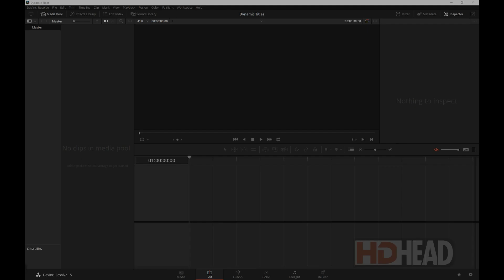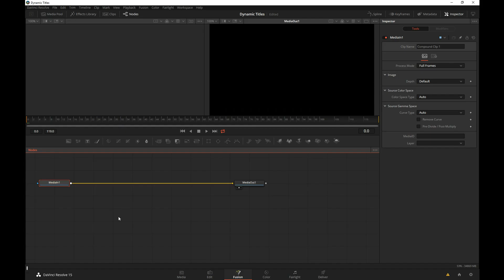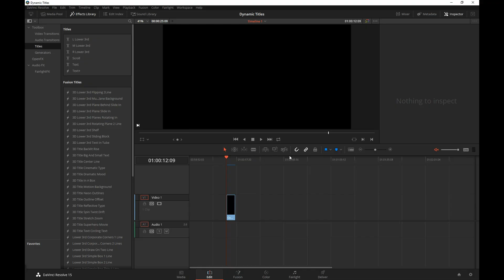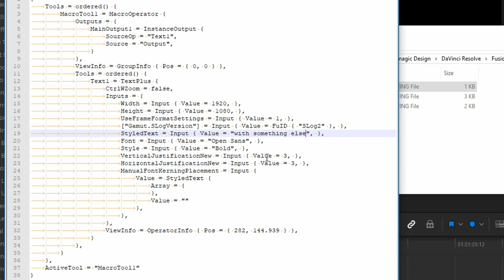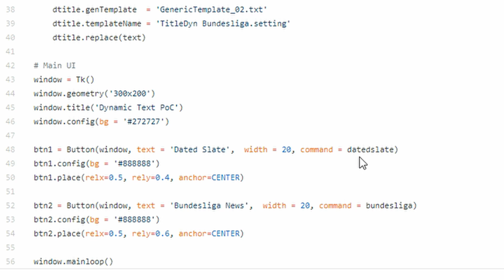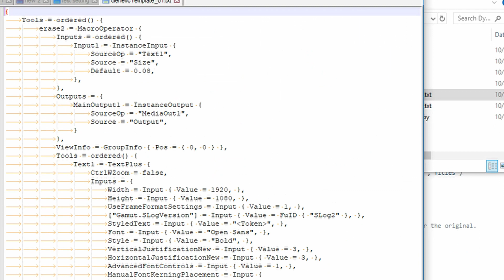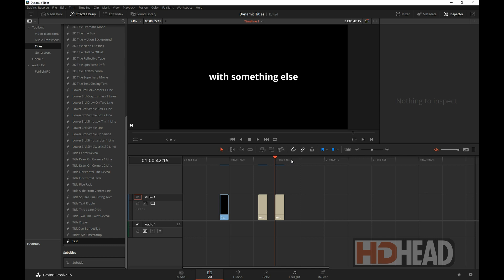DaVinci Resolve DynamicText Part 2 of 2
The part 2 of Dynamic Titles will be easier to grasp if you watch the automation demo in the part 1. I don't go too technical though.